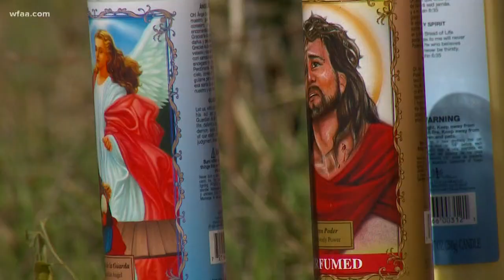16-year-old found shot to death behind Fort Worth abandoned building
Police found Javarus Jackson's body Saturday at an old gas station in Fort Worth. Authorities say he was shot multiple times.